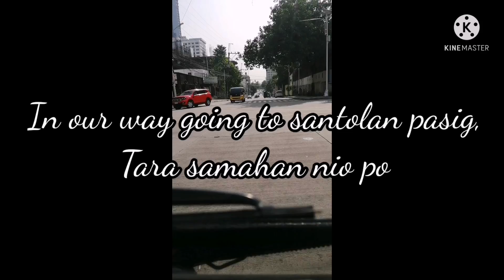In our way to.. . (Edited)